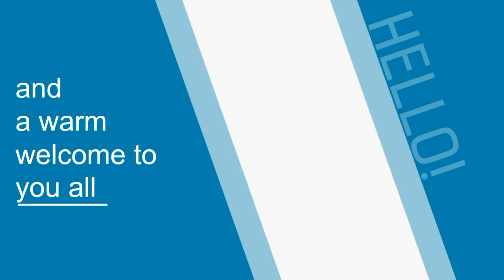ST. JOSEPH'S SCHOOL, AZARA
13th ANNUAL DAY CELEBRATION 2017